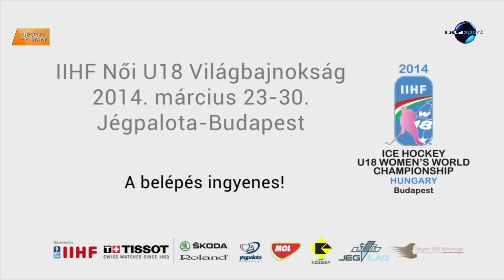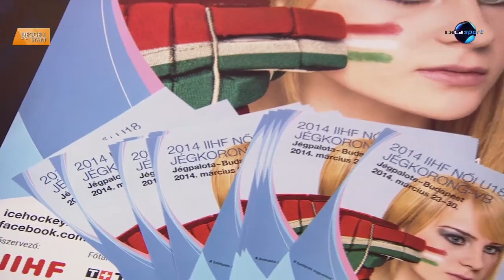DIGI Sport, Reggeli Start - Pártos Réka, Gömöri Csaba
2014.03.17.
Vasárnaptól A-csoportos jégkorong világbajnokság Budapesten a Jégpalotában az U18-as lányoknak, akik Szlovákiát verték kétszer felkészülési meccsen, most összetartáson voltak, pénteken még Kanada ellen korcsolyáznak ki főpróbaként, hogy aztán a legnagyobbak közül  a svéd-amerikai-orosz hármassal küzdjenek csoportjukban - Gömöri Csaba szövetségi kapitány és a csapatból Pártos Réka jött el hozzánk latolgatni a kilátásokat.